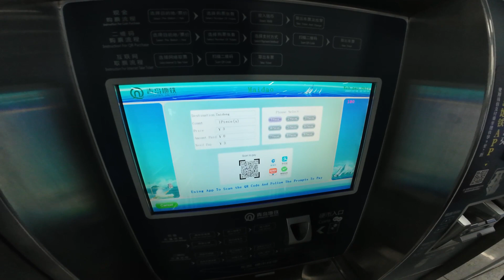Taidong Street | Street food of China | Indians in China | Daily Vlog #2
Embarked on a delightful journey to Taidong today, where the vibrant streets were alive with the tempting aromas of street food. Indulged in a culinary adventure, savoring cheesy corns, spicy chili potatoes, and exploring the rich tapestry of flavors in the local market. From the sizzling stalls to the hidden gems, every bite was a discovery. Join me in this immersive experience as I take you through the bustling streets and share the delicious highlights of Taidong's street food scene. Get ready to satisfy your foodie cravings and immerse yourself in the vibrant tapestry of local flavors! 🌮🍟🛍️